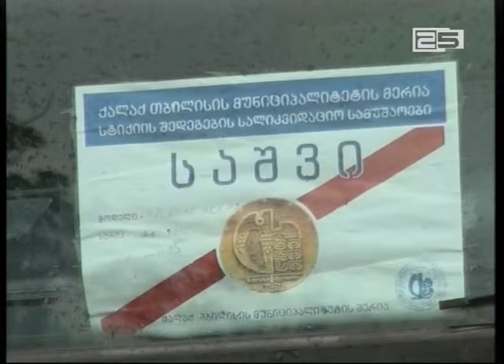ირაკლი შანავა: თბილისიის მერიის საშვით სპეც ტექნიკა შპს „ზიმოსია“